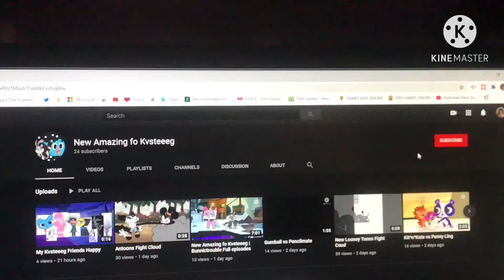Daffy & Darwin | Episode #2 la PS4 | New Amazing fo Kvsteeeg